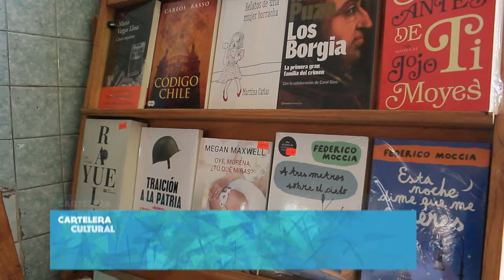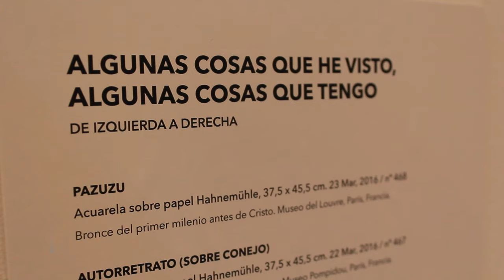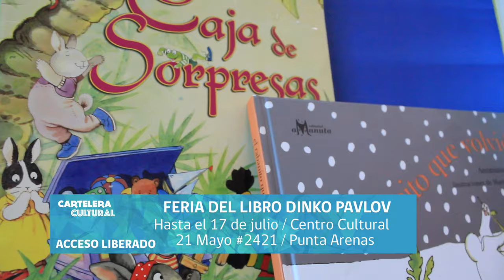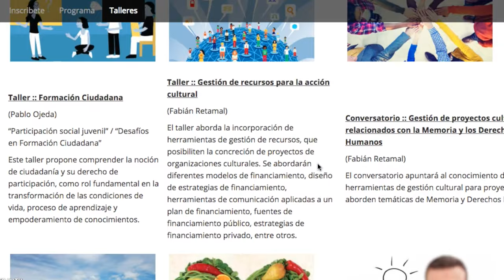CARTELERA CULTURAL 14 JULIO 2016